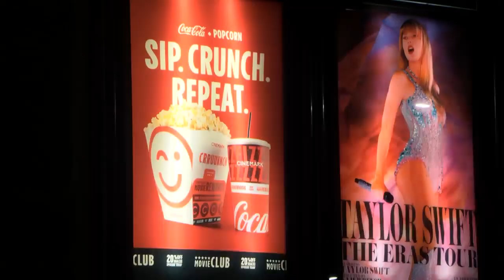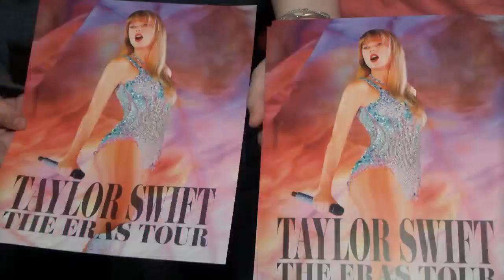'Taylor Swift: The Eras Tour' concert movie debut night a bust